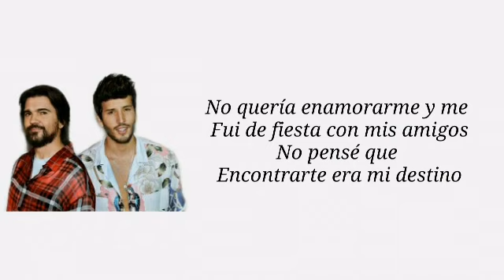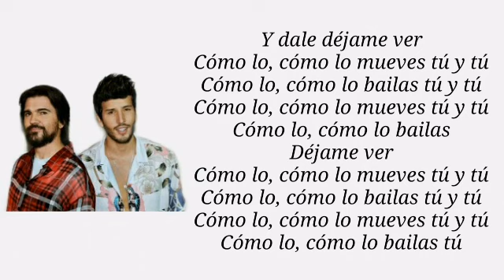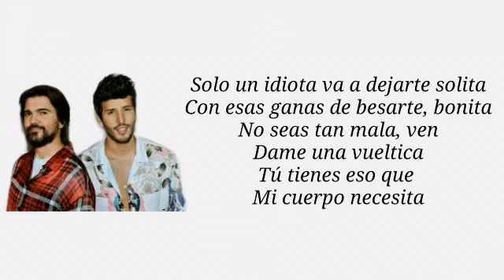Bonita - Sebastián Yatra & Juanes Lyrical Video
Lyrics below

No quería enamorarme
Y me fui de fiesta con mis amigos
No pensé que encontrarte era mi destino
Yo te dije corazón
Acércate, por favor
Vos tenés esa faldita, todos pierden la razón
Si te está gustando mucho
Te pido perdón
Y después de un vallenato nos vamos los dos
Porque tú
Porque tú tienes esa cara bonita
Y enloquecido con tu cuerpo, qué voy a hacer
Sin darme cuenta, me perdí en tu boquita
Que no me busquen, que yo nunca quiero volver
Solo un idiota va a dejarte solita
Con esas ganas de besarte, bonita
No seas tan mala, ven dame una vueltita
Tú tienes eso que mi cuerpo necesita
Ay, mujer (ay) bonita
Ay, mujer (ay, mujer) bonita
De Colombia para el mundo pa' (hey)
Eres una de esas que te rompe la cabeza
Ma-mamasota, mamacita, lo que quiera, princesa
Yo a ti te llevo a Medallo, tomamos guaro y cerveza
Y dale ven, déjame ver cómo lo, cómo lo mueves tú, y tú
Cómo lo, cómo lo bailas tú, y tú
Cómo lo, cómo lo mueves tú, y tú
Cómo lo, cómo lo bailas
Cómo lo, cómo lo bailas tú
Tú tienes eso que mi cuerpo necesita (otra vez, otra vez)
Ay, mujer (ay, mujer mamacita) bonita